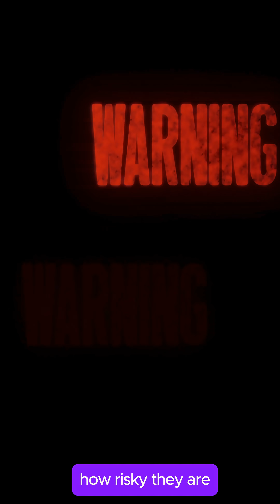If You Use Microsoft 365, You NEED to Hear This.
People connect apps to their Microsoft 365 account every day without thinking.

Some are safe. Some aren’t.

This is how Defender for Cloud Apps helps spot risky apps, suspicious logins, and hidden data leaks before it’s too late.